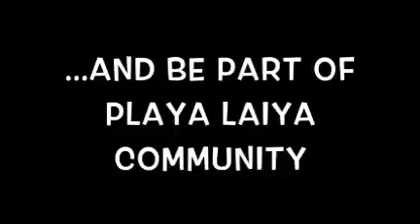Beach Lot Property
Playa Laiya in San Juan Batangas
Lot Area 200sqm-500sqm
Price per sqm 13,500-35,000